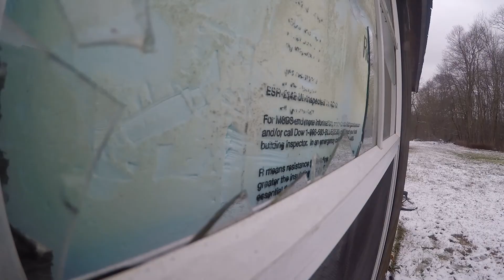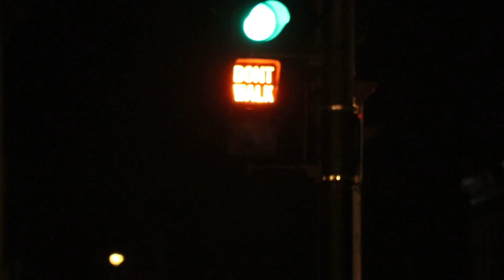Cinematography(Riley Woodall 2021)